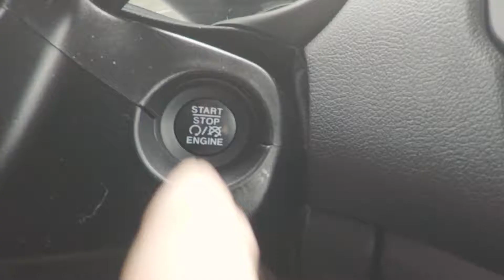Pokemon Hunting 2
Back at Pokemon hunting, Tylee desperately wants an Unown.